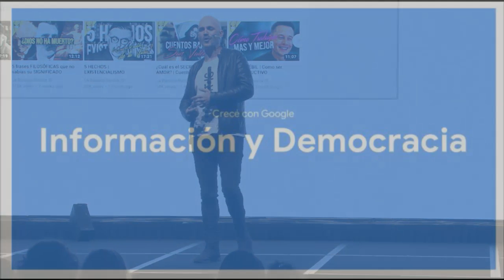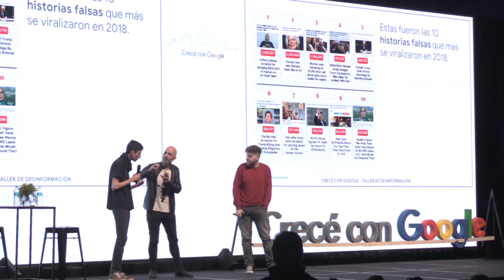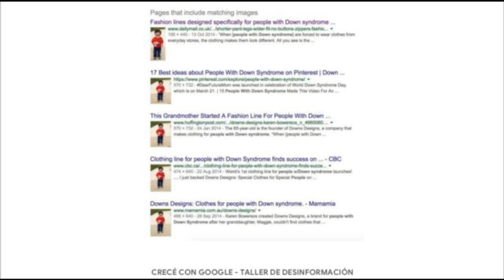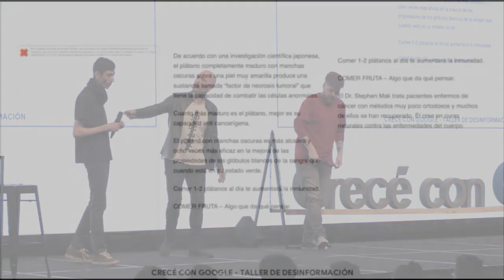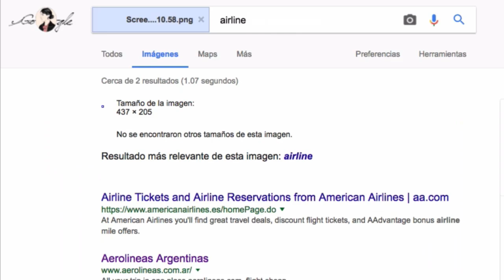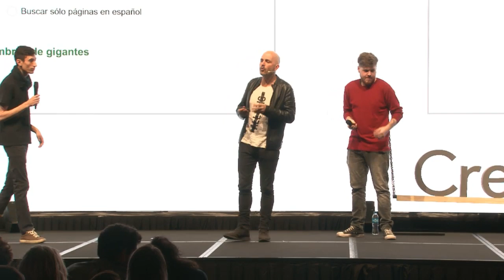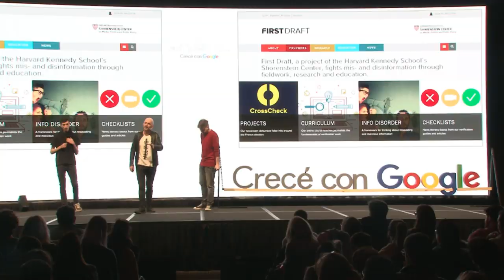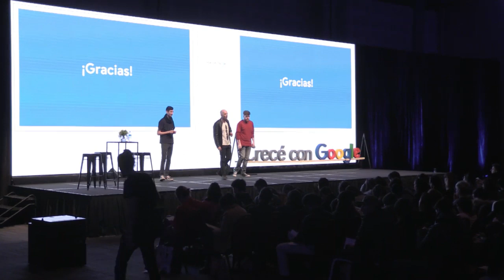Crecé con Google Información y Democracia